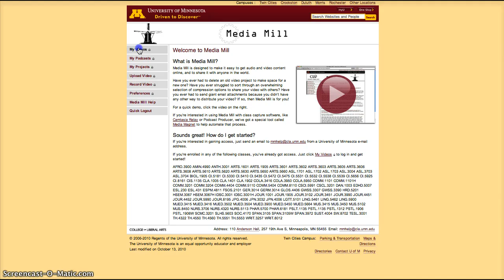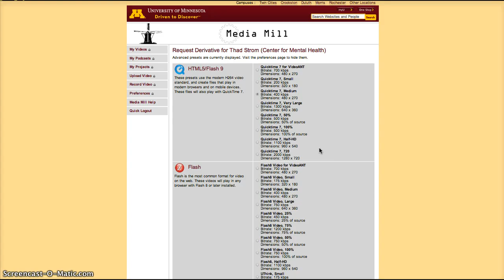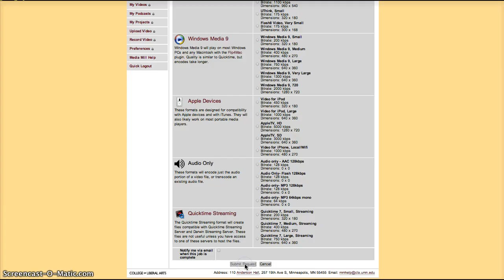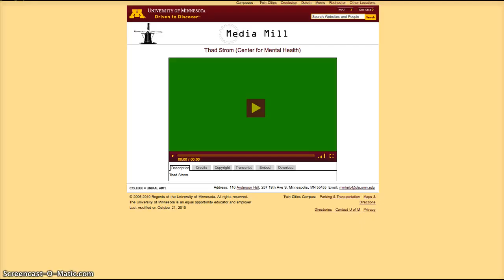MediaMill - Accessing Your Videos